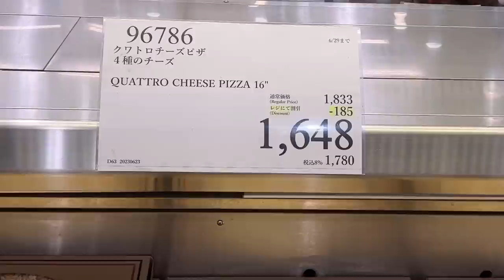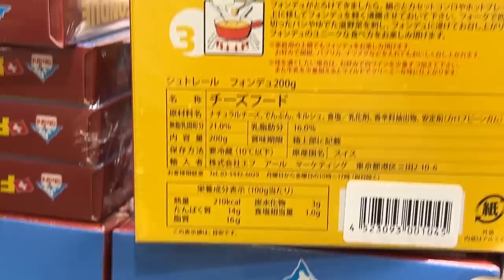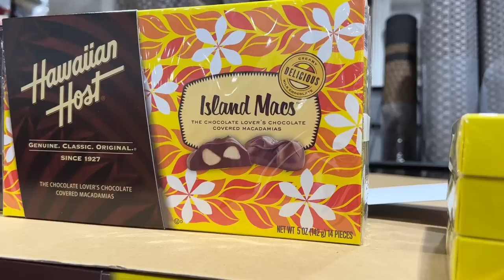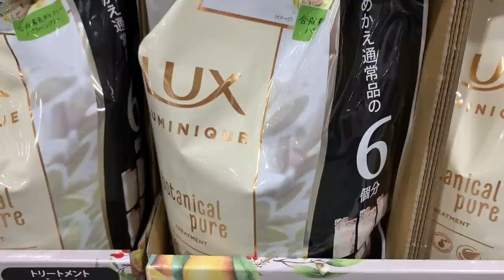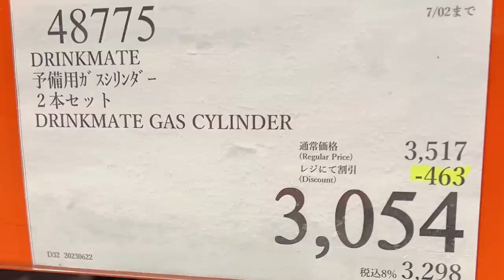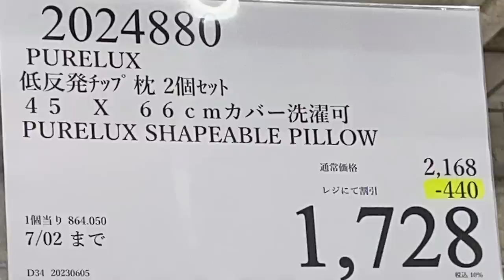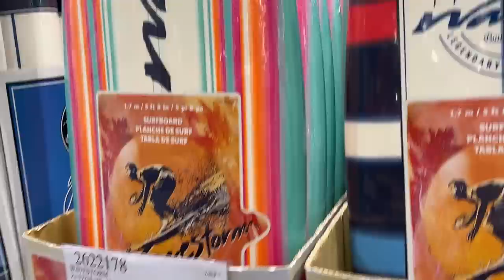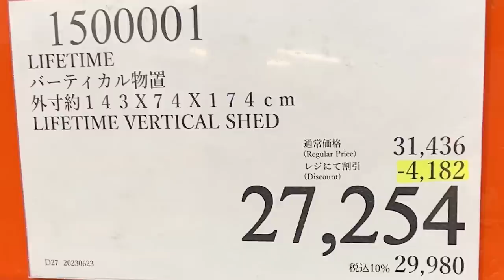【コストコセール情報】07月1週目-週末 食品 生活用品 パン 肉 お菓子 キャンプ キッチン おすすめ 最新 クーポン 購入品